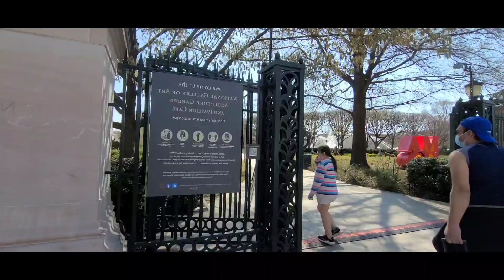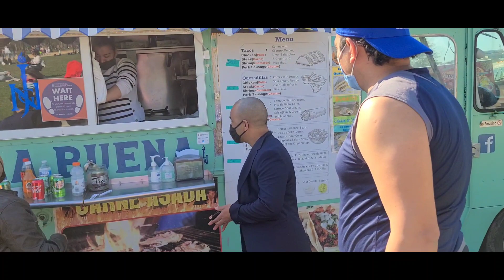Día domingo 🥰 Nos fuimos a Washington Dc